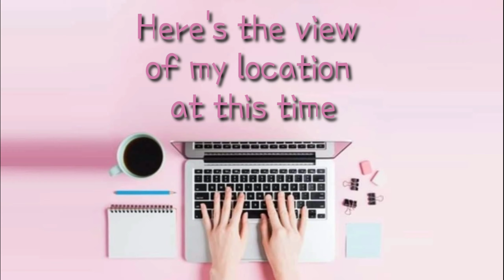Buhay Nanay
Ang pagiging Nanay ay napakaexciting pero napakachallenging. Share ko lang kung paano ako bilang isang nanay dahil gusto ko malaman kung may makarelate sa akin.